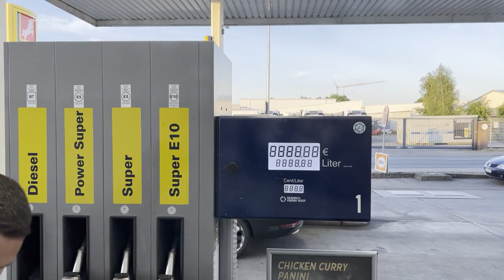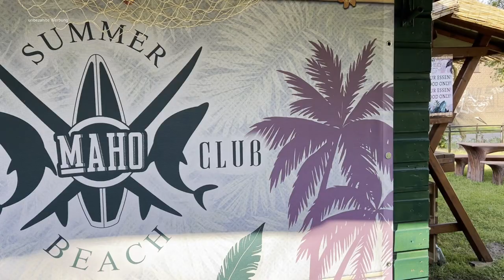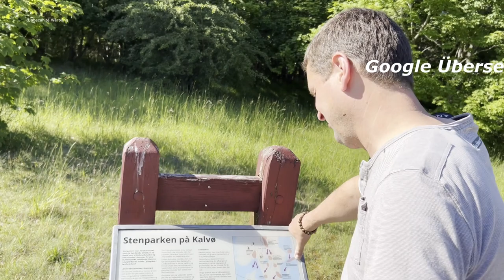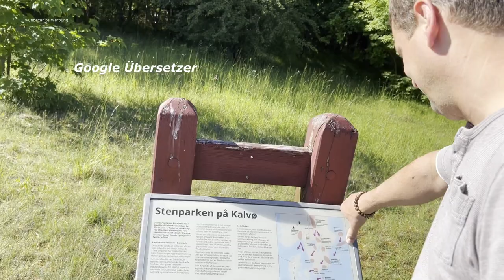Vlog #15 Es geht endlich los, mit dem Wohnmobil nach Schweden und schönster Stellplatz in Dänemark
Jetzt geht´s endlich los nach Schweden. Wir nehmen euch in unserem Wohnmobil mit und zeigen euch wie unsere Anreise nach Schweden über Dänemark aussieht. In Dänemark haben wir den für uns bisher schönsten Stellplatz direkt am Wasser der Ostsee gefunden. Von einigen wissenswerten Dingen über die Reise nach Schweden wollen wir euch in dem Video erzählen.

Stellplatz 1: Bollener Kirchweg 28205 Mahndorf Bremen
Stellplatz 2: Kalvøvej 30 6230 Rødekro Dänemark
Stellplatz 3: Slipshavn Nyborg Dänemark